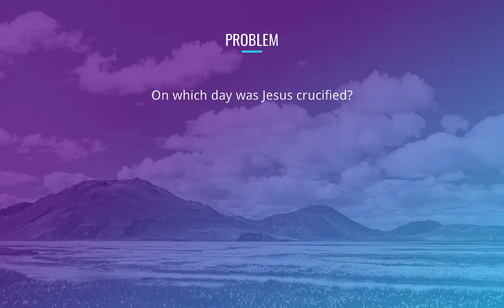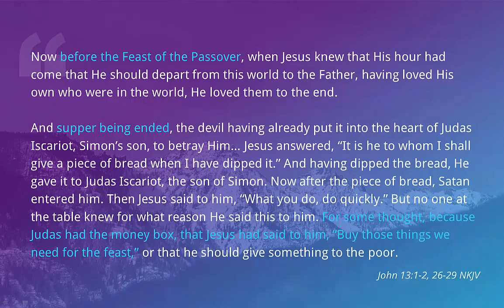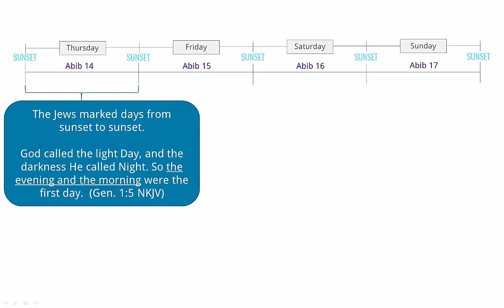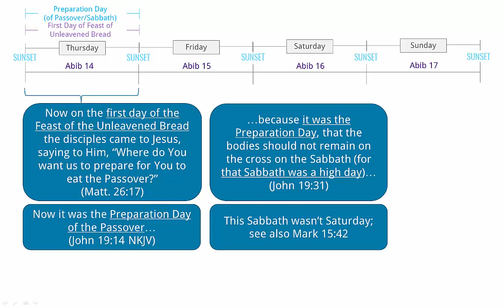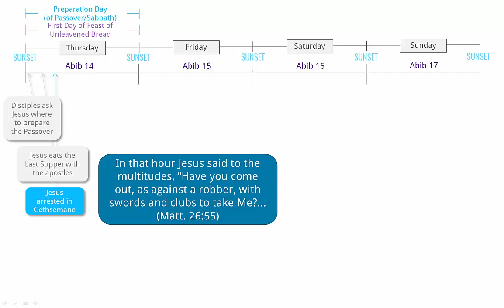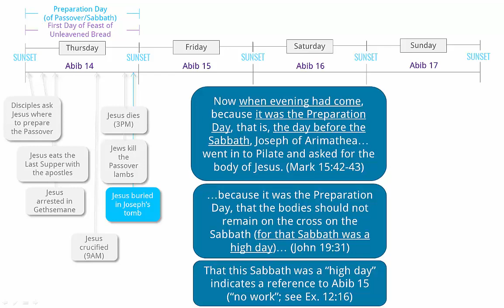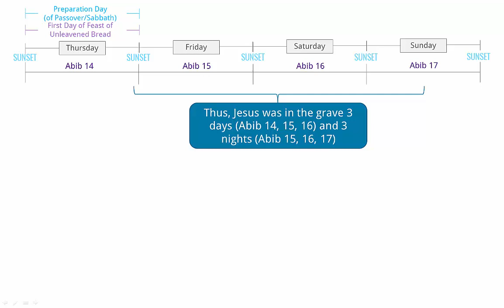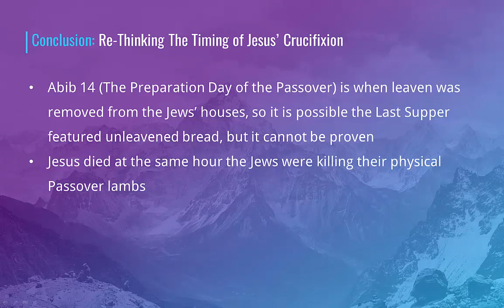Re-Thinking the Timing of Jesus' Crucifixion, Last Supper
According to popular Christian tradition, Jesus died on Good Friday. But there exists a long-standing challenge of harmonizing the timeline of events from Jesus' final week between John's Gospel and the Synoptic Gospels of Matthew, Mark and Luke. In this video, I propose a timeline that does harmonize all four Gospels and is completely consistent with Jesus' own prophecy regarding His time in the grave.